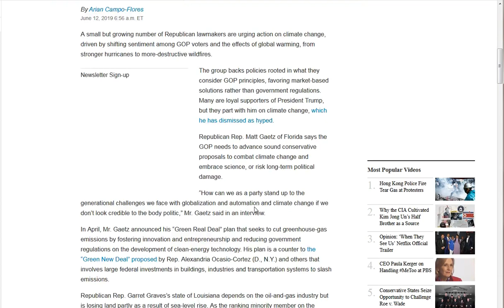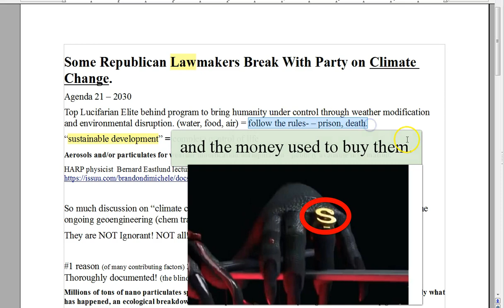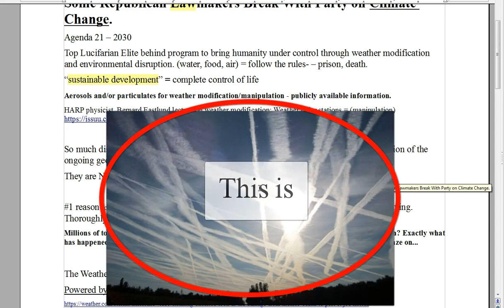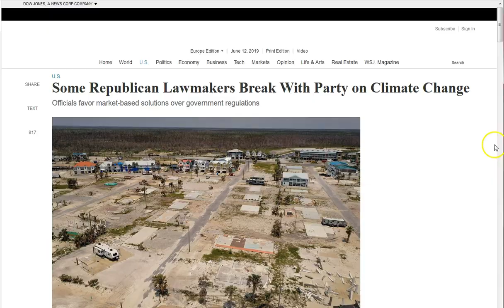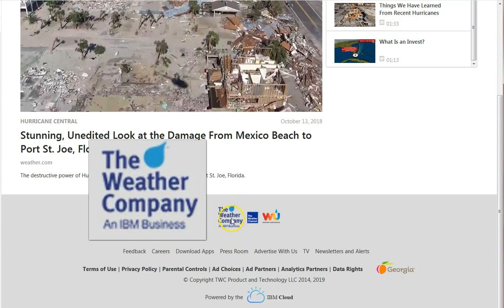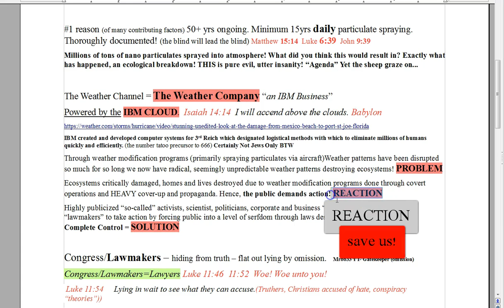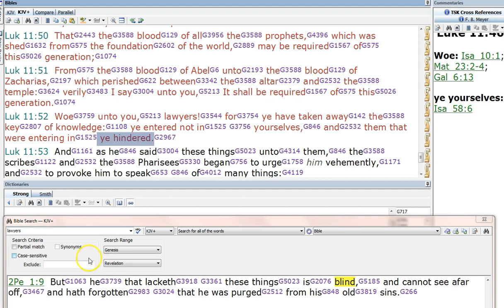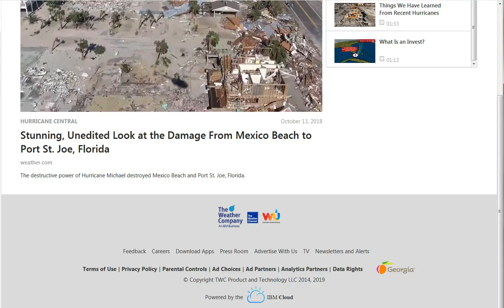C1!mate Agen-duh. L00k up! Redemption (and Judgment) are Very Near!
C1!mate Agen-duh  Can't even say the words without being screened. The world is falling apart everywhere we look. Mankind can't save itself. There is a hatred which will destroy mankind. That hatred can only be broken by the Blood of Jesus Christ. Climate effects everyone and they are blatantly manipulating, controlling, poisoning and destroying the natural processes. Why? Because time is short for this world and Satan must work quickly to get as many souls in his court as possible and proclaim himself god over all mankind. The final beast system, which you can read about in the Holy Bible. Jesus is the ONLY light to guide you through this madness with True love and peace. I pray you seek Him today. His peace and grace to you all!

Amen.